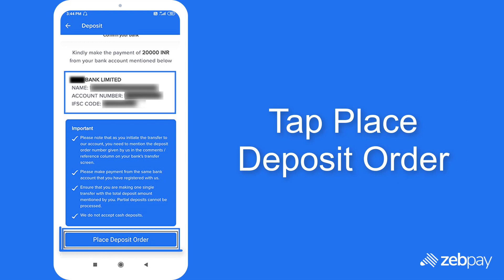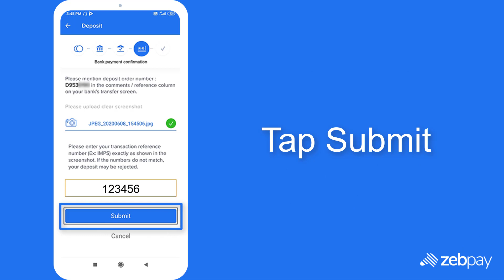How to deposit to ZebPay: Bank transfer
Once your KYC and bank details have been verified, you are ready to begin buying and selling cryptocurrencies! The first thing you’ll need to do is deposit money into your Zebpay account. Fiat (INR) deposits and withdrawals are available for all our users.

You can deposit rupees into Zebpay four ways:

1. Instant deposit via IMPS/NEFT/RTGS
2. Netbanking
3. UPI
4. Bank transfer

This video shows you how to deposit via bank transfer. Bank transfer can take up to 2 days. Use instant deposit or NetBanking for instant credit.